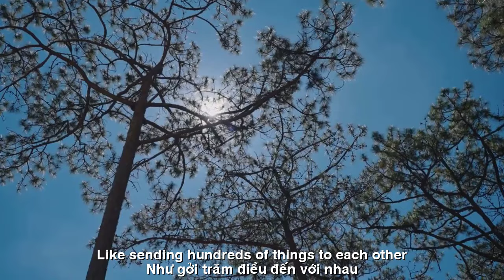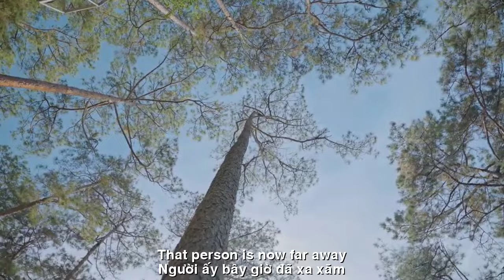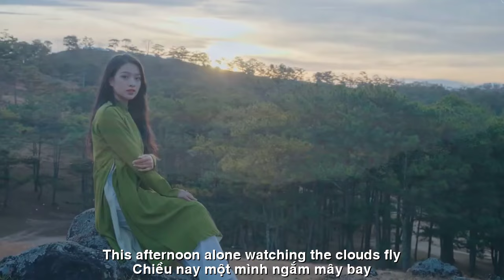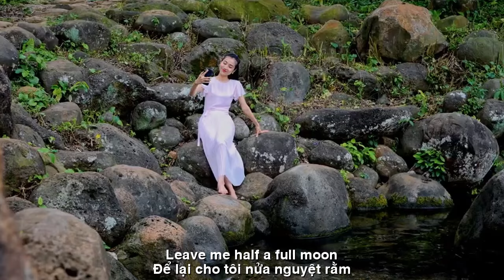[FULL HD] NỖI NHỚ VÔ TÌNH||UNFORTUNATE MEMORY||CA SỸ HOÀNG LINH-DAN HOANG CALI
TÁC PHẨM:NỖI NHỚ VÔ TÌNH
UNFORTUNATE MEMORY
THƠ:DAN HOANG CALI
SÁNG TÁC:NS QUANG DAU
TRÌNH BÀY:CA SỸ HOÀNG LINH
NỖI NHỚ VÔ TÌNH
Nỗi nhớ vô tình xé tim tôi,
Tiếc một người dưng đã xa rồi.
Hôm ấy trời xui chi đối mặt,
Để giờ xa cách buồn lẻ loi?
Tôi nhớ ngươì đôi mắt đăm chiêu,
Cứ mãi nhìn tôi chẳng nói nhiều.
Bàn tay nắm chặt tay tôi mãi,
Như gởi trăm điều đến với nhau.
Đứng chỉ cách nhau mấy gang tay,
Mà nghe hơi ấm toả quanh đầy.
Dường như trong khoảng không gian ấy,
Thoáng một mùi hương ngất ngây say?
Người ấy bây giờ đã xa xăm,
Chắc nhớ gì câu chuyện vụn vằn?
Hôm ấy ngồi cạnh tôi nói nhỏ,
Người bảo gặp nhau mối duyên thầm.
“Duyên thầm” trời định oái ăm sao,
Gặp chỉ một lần mà xuyến xao?
Người đi mang một vầng trăng khuyết,
Để lại cho tôi nửa nguyệt rằm?
Chiều nay một mình ngắm mây bay,
Thấy cánh chim côi lạc xa bầy,
Tôi bỗng vô tình nghe khắc khoải,
Theo gió sương len chạm cuối ngày.
UNFORTUNATE MEMORY
Nostalgia accidentally tears my heart,
I'm sorry that a stranger is gone.
What misfortune I faced that day,
To be apart and sad and lonely?
I miss your wistful eyes,
Just keep looking at me and don't say much.
The hand holding my hand tightly,
Like sending hundreds of things to each other.
Standing just a few hands apart,
But the warmth radiates all around.
It seems that in that space,
Get a whiff of an intoxicating scent?
That person is now far away,
What do you remember about the striped story?
That day he sat next to me and whispered,
People say they met each other because they met secretly.
"Secret fate" is destined to be so lovely,
Meeting just once makes you fall in love?
He walked carrying a crescent moon,
Leave me half a full moon?
This afternoon alone watching the clouds fly,
Seeing orphaned birds stray far from the flock,
I suddenly suddenly heard anxiously,
Following the wind, the mist touches the end of the day.